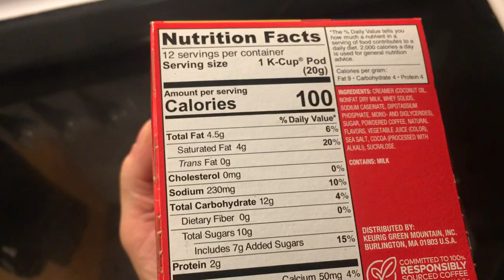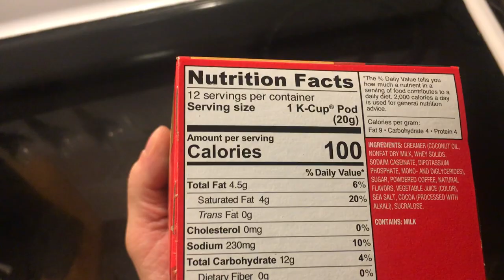Walmart Clearance Donut Shop Red Velvet Latte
bob spurloc
bob spurlock